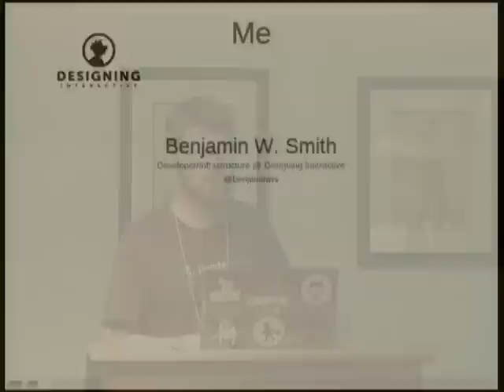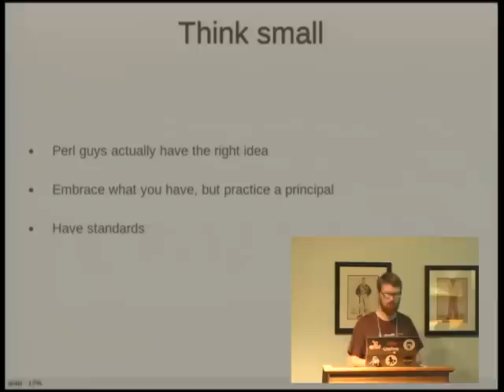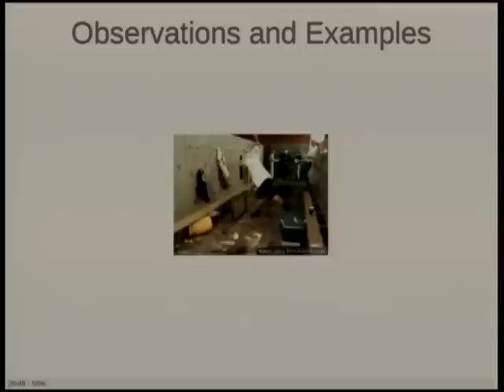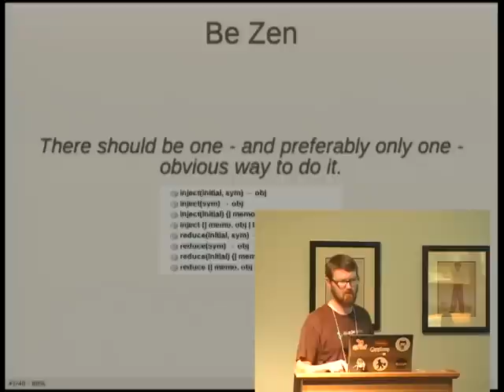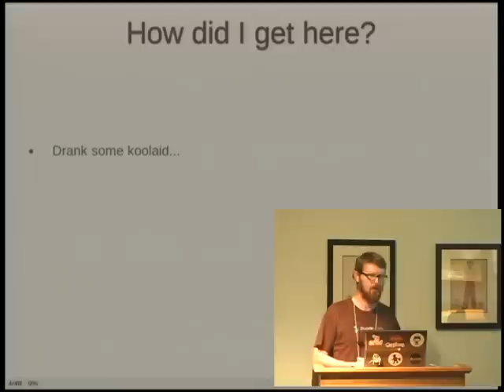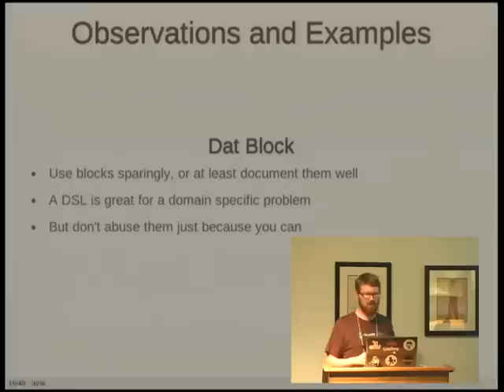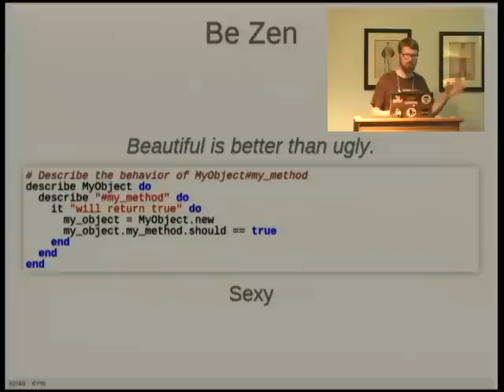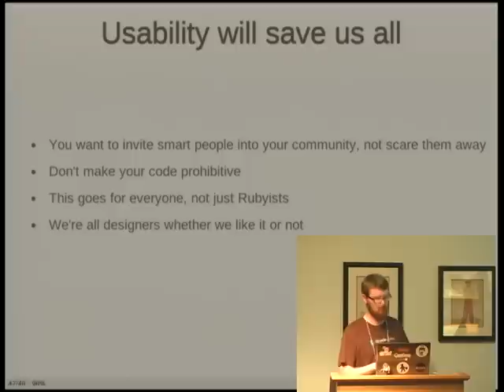Coding for everyone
Benjamin W. Smith
Programming is hard, let's keep it simple. This is a reminder of some common sense things we can do better, as well as observations and examples of where we can improve our code for the next guy, even if the next guy is you.